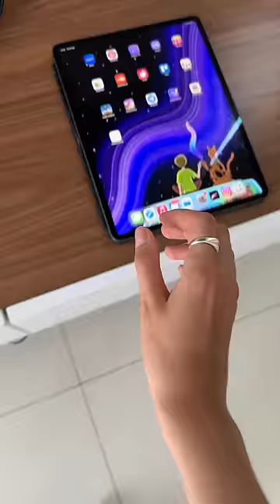Customizing BF’s IPad to prank him 👀🖌️Pt2 - His reaction